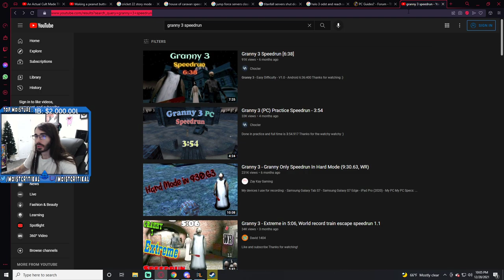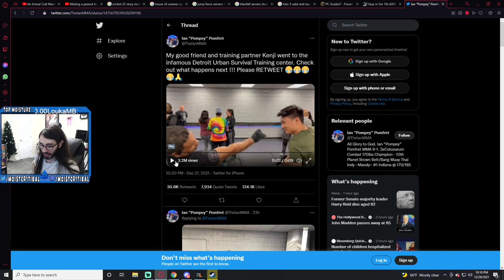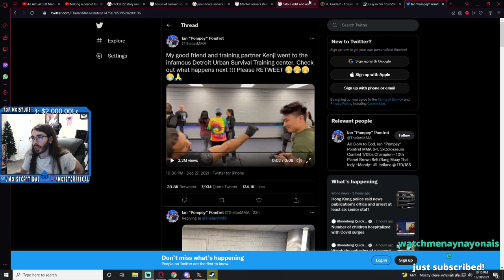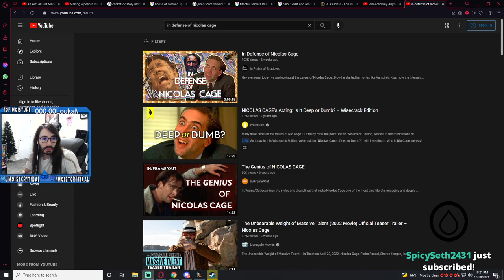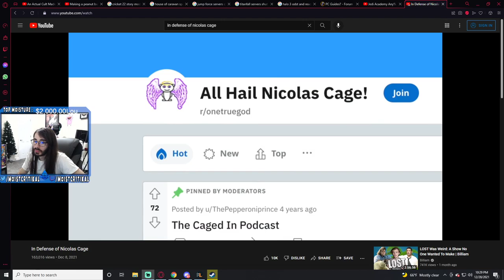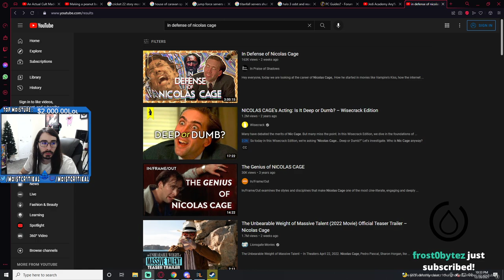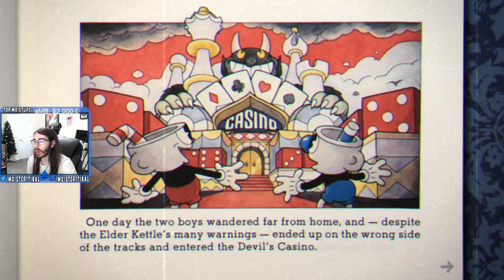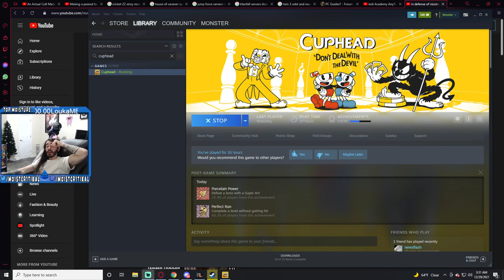moistcr1tikal Twitch Stream Dec 29th, 2021 [Cuphead]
Games Played: Cuphead
Stream Title: Tell me what to do